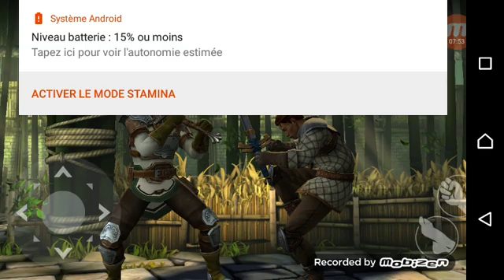Vidéo samouray cool